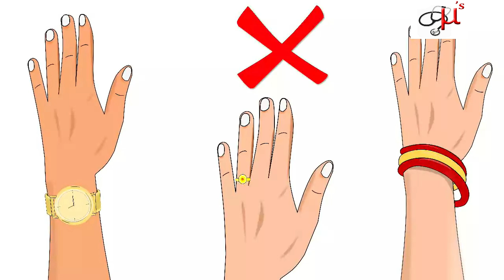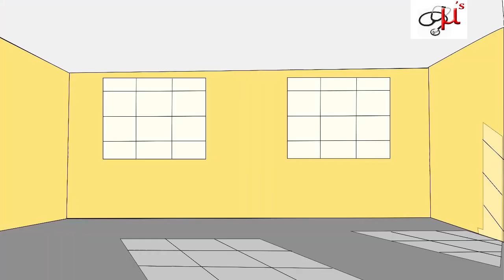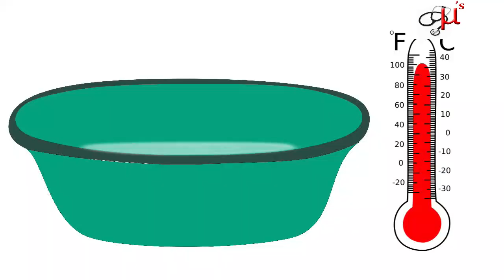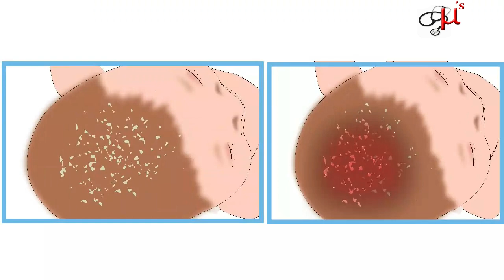How to bathe newborn baby in tamil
Outline:
1. பச்சிளம் குழந்தையை எப்போது குளிப்பாட்டுவது?
a. ஆரோக்கியமான குழந்தை
b. குறைந்த எடையுடன் பிறந்த குழந்தை
2. பச்சிளம் குழந்தையை குளிக்க வைக்கும் போது செய்யப்பட வேண்டிய முன்னெச்சரிக்கை நடவடிக்கைகள்
3. ஸ்பாஞ் குளியல்
a. முன்னெச்சரிக்கைகள்
b. செயல்முறை
4. வழக்கமான குளியல்
a. முன்னெச்சரிக்கைகள்
b. செயல்முறை
5. பாரம்பரிய குளியல்
a. செயல்முறை
6. பாதுகாப்பு குறிப்புகள்
a. மலைப்பகுதிகளில் வாழும் குழந்தைகளுக்கு
b. குளிர்ந்த பகுதியில் வாழும் குழந்தைகளுக்கு
7. கிரேடில் கேப்
a. கிரேடில் கேப் என்றால் என்ன?
b. காரணம்
c. சிகிச்சை